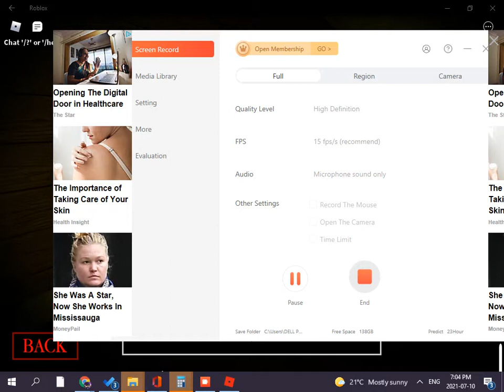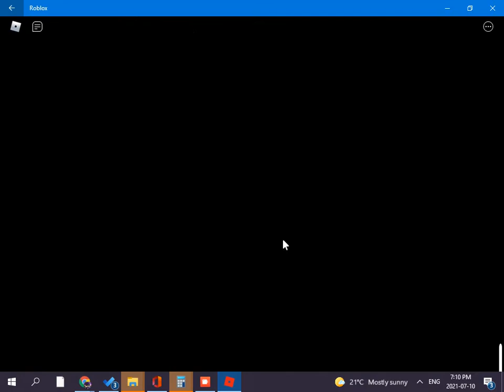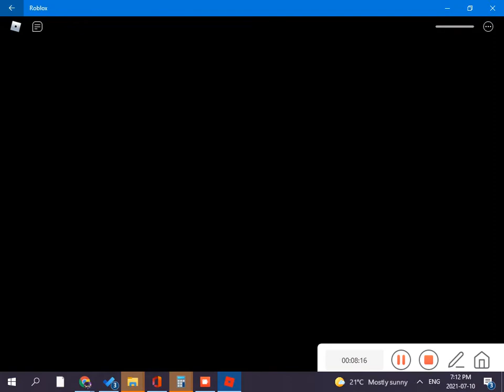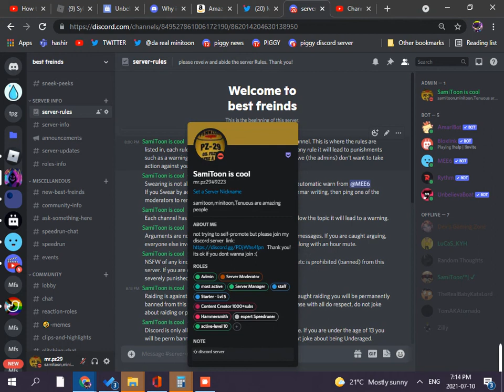SamiToon is cool